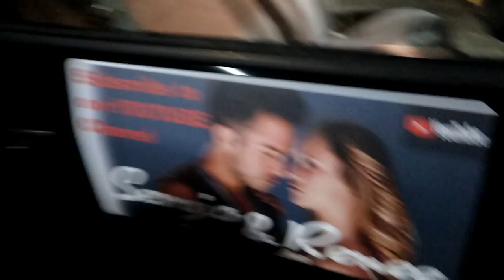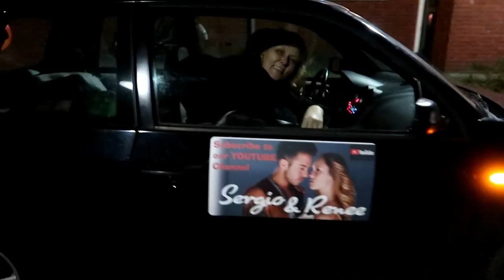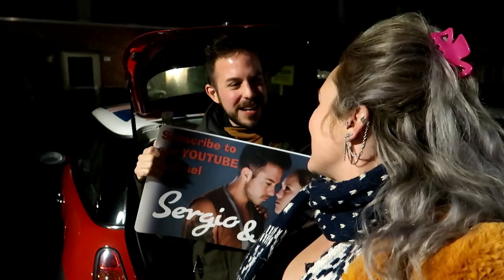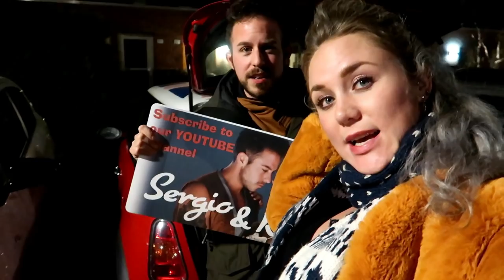Wij Geven Auto Cadeau || #121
Lieve Patatties,